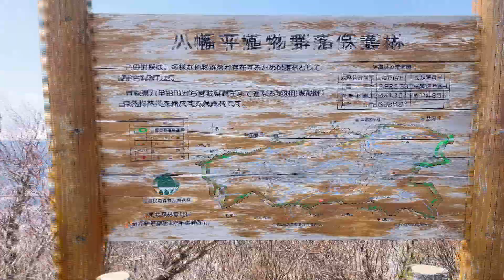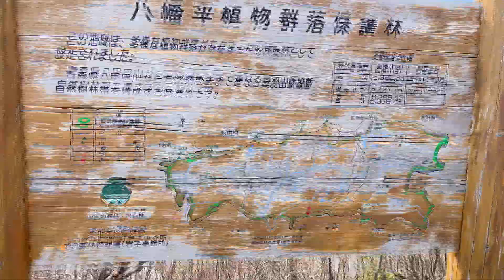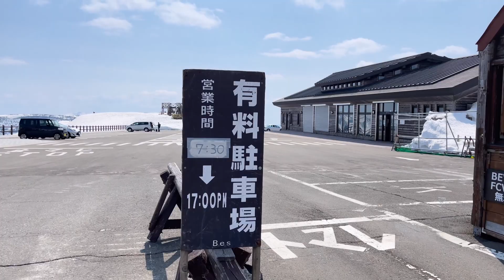岩手縣八幡平市のアスピーテライン雪の回廊走破した。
岩手県八幡平市にある八幡平アスピーテラインが除雪を終わり開通しましたので、麓の八幡平ビジターセンター駐車場から県道23号線を頂上の有料駐車場目指してドライブしました・・・途中何か所か見晴らしの良い所があるとの事ですので、動画を撮りながら上りました。
天気も最高に良くて楽しくドライブしました・・・頂上手前では最高積雪が
何と【　8ｍ　】という所があり感動しました。
とっても良い１日を過ごすことが出来ました・・・やっぱり平日って事が良かったな～と思います、何せ走ってる車が少ないし、駐車場もガラガラで
ゆったり停めれたし、とても静かな良い１日でした。
ゴールデンウイークは・・・車が停めれなくて大変そうです。